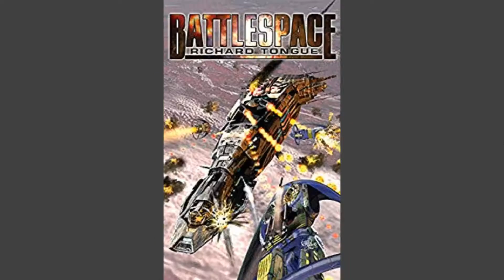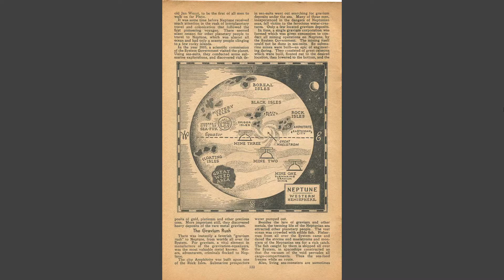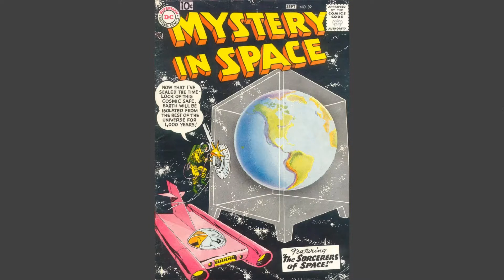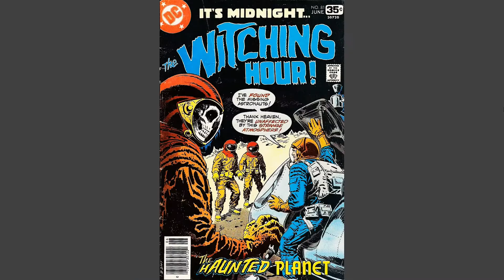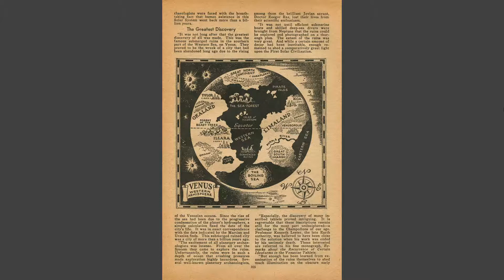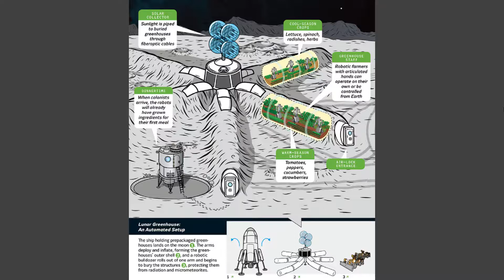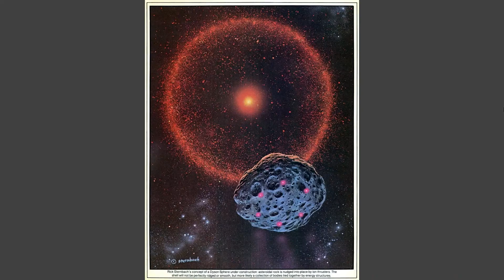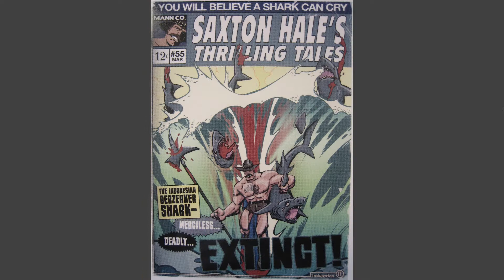Science Fiction Art Slideshow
My laziest and most low effort content ever.

A selection of comic and SciFi artwork mostly from the 70's but with occasional meme or modern book cover mixed in. The music cuts out halfway since I had twice as many picture as I thought it did.

The Song is Fires of Beltane by Daniel Burgin,